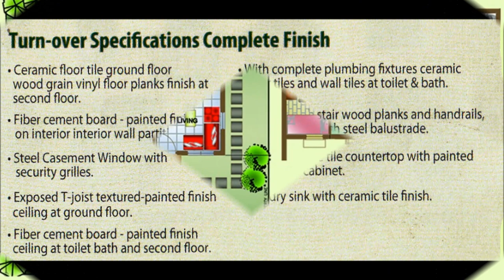Bali Hai House and Lot for Sale near Robinsons Imus near Tagaytay and Manila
Bali Hai House and Lot for Sale near Tagaytay and Manila
SAMPLE COMPUTATION:

Bali Hai Residences is a community development influenced by the Modern Asian Architecture that maximizes space and affordability without sacrificing the aesthetics of a unique home design. The minimalist approach to the house layout makes it easier for homeowners to personalize their homes based on their family’s needs.  The community also boast a complete recreational amenities for the family such as Multi-Purpose Clubhouse, Parks, Plagrounds and open spaces for your weekend jogging and sports activities. LEIA House Model offers three (3) color variation for buyers to choose.

House for Sale Model:  Leia Model
Property Type:  Duplex (Two-STorey)
Village Name :  Bali Hai Residences
Village Location: Anabu I-A, Imus, Cavite, Philippines 4103
Bedroom : 3
Bathroom: 1
Lot Area : Inner – 65 sqm.| End – 91 sqm.
Floor Area : Inner  – 61.5 sqm. | End – 61.5
Selling Price : Php 1,798,313.00 Up (Please ask for Updated Price)
Construction Status:  Pre-selling
Financing Option: Bank Financing

LEIA HOUSE for SALE FINISHES

Ceramic floor tile ground floor wood grain vinyl floor planks finish at second floor.
Fiber cement board – painted finish tile on interior wall partition.
Steel casement Window with security grilles.
Exposed T-joist textured-painted finish ceiling at ground floor.
Fiber cement board – painted finish ceiling at toilet bath and second floor.
With complete plumbing fixtures ceramic floor tiles and wall tiles at toilet and bath.
Varnish finish stair wood planks and handrails, and painted finish steel balustrade.
Kitchen granite tile countertop with painted finish base cabinet.
Laundry sink with ceramic tile finish.

LEIA  HOUSE for SALE NEARBY ESTABLISHMENTS

Informatics Computer Institute
Imus Institute
Academia De Julia Victoria
Molino Doctors Hospital
Our Lady of Pillar Medical Center
Medical Center Imus
Robinsons Imus
The District
Our Mother of Perpetual Help Chapel

Call:
Filprimehomes
Cell Nos:
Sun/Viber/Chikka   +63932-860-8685